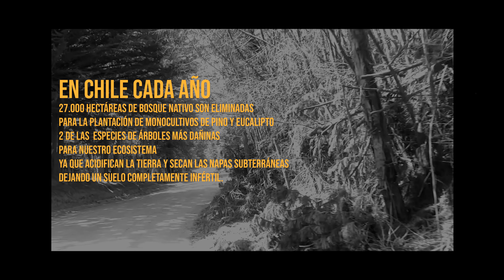SUBDIALECTO & TOM D ROCKA - Deforestación (Capítulo 1)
Queridos amig@s ya está en todas las plataformas el primer single del Ep que trabajamos junto a @tomdrocka denominado ELEMENTAL: que abarca las principales problemáticas ambientales de nuestro planeta: Sequía, deforestación, contaminación, transgénicos y más.
La canción 1 se denomina: Deforestación,  cada vídeo al inicio conlleva un mensaje que nos educa a concientizar toda ésta problemática.

Espero les guste nuestra propuesta, ya que es completamente autogestionada como todos los trabajos que les hemos presentado

Éste se convierte en mi videoclip número 30, por eso se vuelve bastante especial.

En la escritura, autoría y composición: Subdialecto & Tom D Rocka.
En la pista y arreglos: Tom D Rocka.
En la grabación, mezcla y máster: @Amramdom
En la audiovisual Beatmachinne.
En las cámaras: Subdialecto, tom d rocka, Maria Abuffon y @natzazueta

Colabora: @hakahonuchile
Paz!.